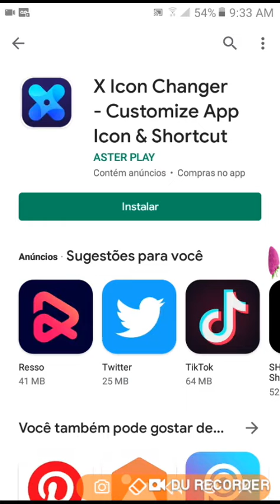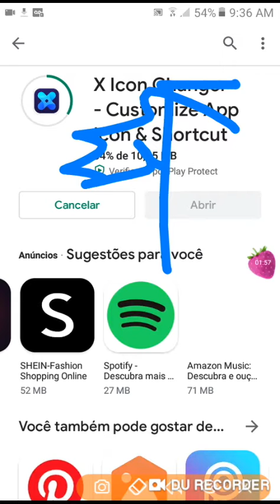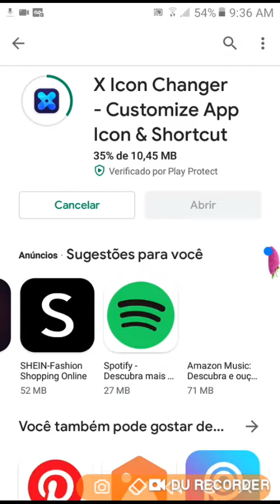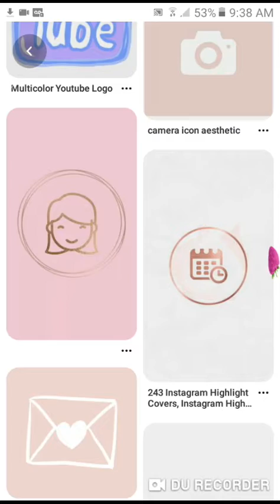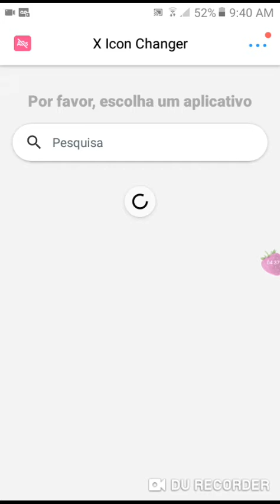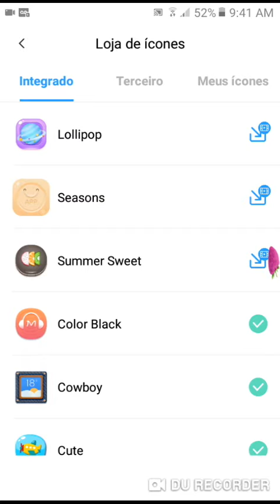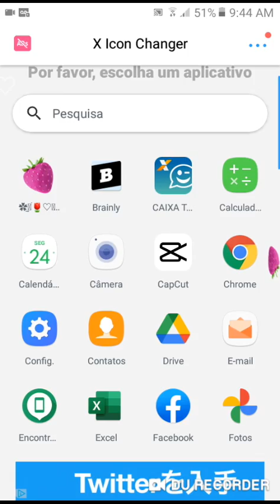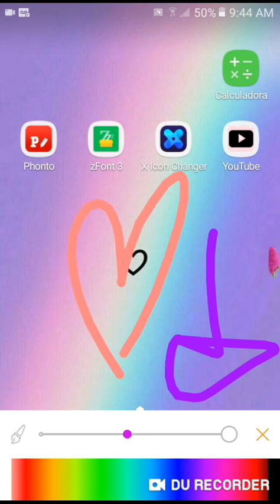🌶como colocar iconis e fotos no seus apps do celular 🌶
🌶️Oi meu pessoal tudo bem com você eu estou ótima 🌶️

🌶️Bem hj eu ensinei como colocar ícones nos apps do seu celular 🌶️

🌶️Eu espero que vcs tenham gostado 🌶️

🌶️Então foi isso beijos 🌶️

 ⚠️ATENÇÃO SE FAZER O VIDEO DE OS CRÉDITOS ISSO E PLÁGIO ⚠️